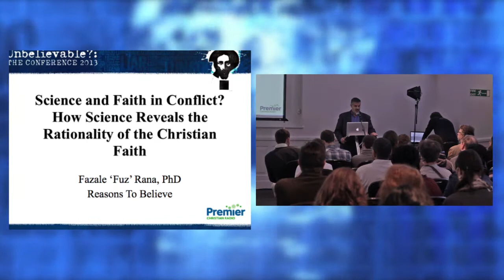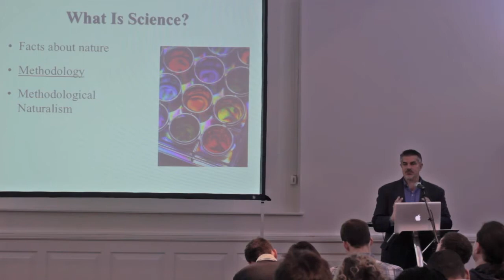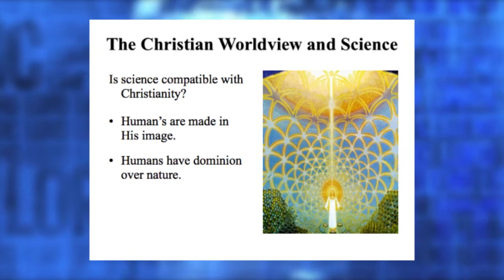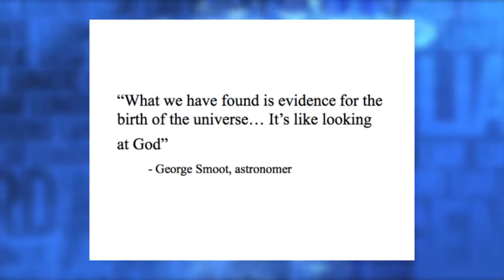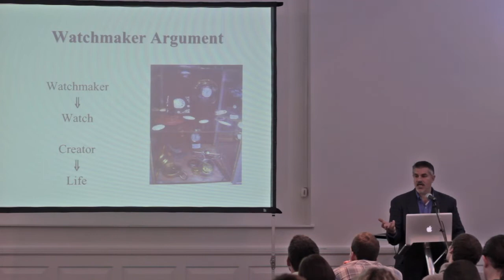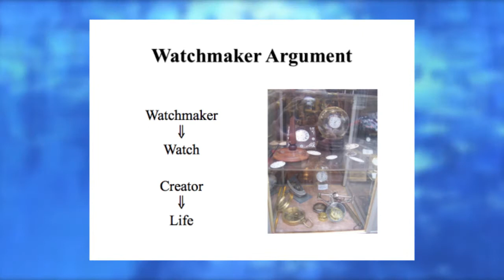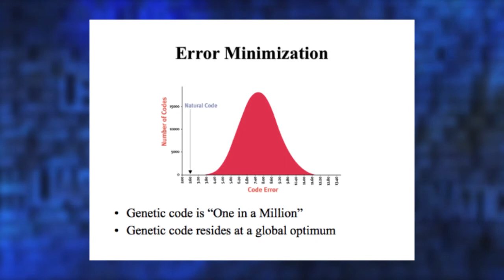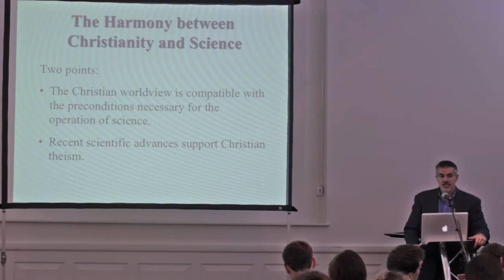Science // Fuz Rana // Unbelievable? Conference 2013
Is it on the side of Christianity? Presentation by Fuz Rana

Now running in it's 3rd year, The Unbelievable? Conference is an apologetics event aimed at equipping Christians to better defend their faith in a secular culture. We hope you enjoy these videos! Or to listen to the Unbelievable Radio show the MP3 podcast of Unbelievable? or via itunes